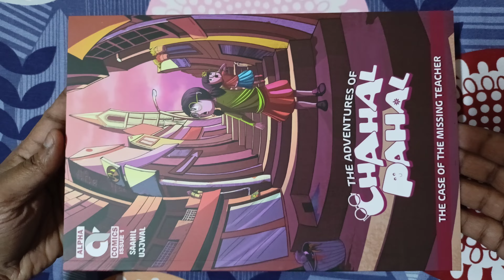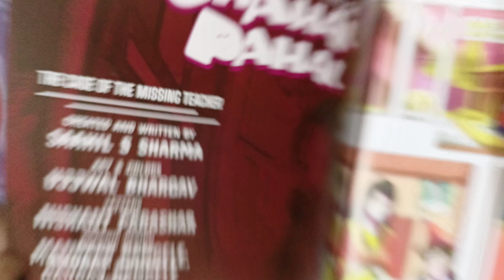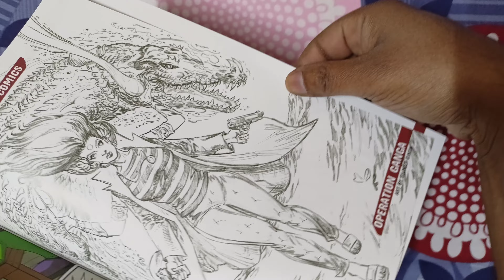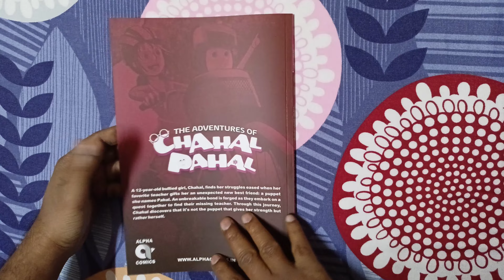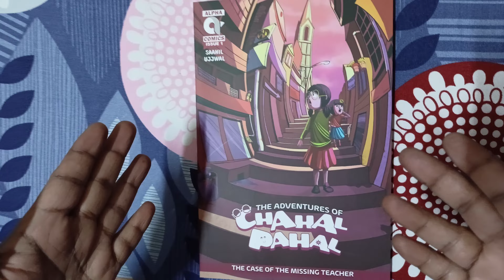Chahal Pahal by Alpha Comics/Sanjay Gupta/Rajcomics/Buy at 7973436464 or online